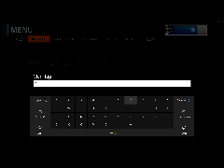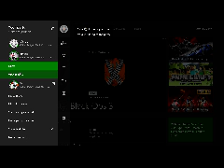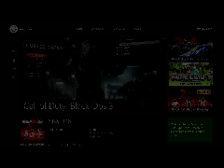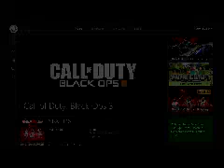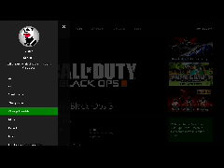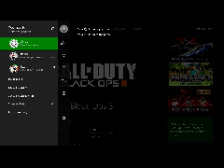Gamer Series 296